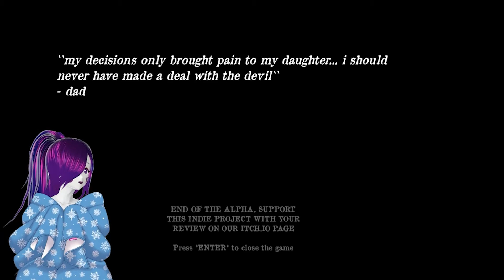never open this door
You're a daughter taking care of a sick old man